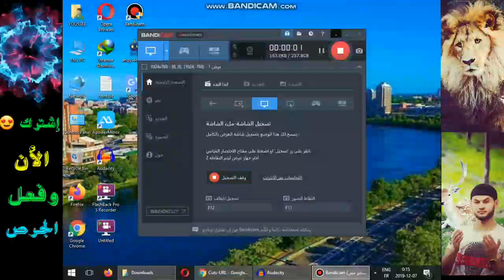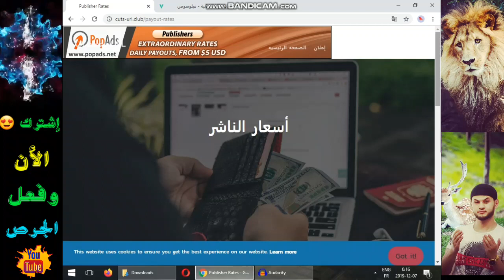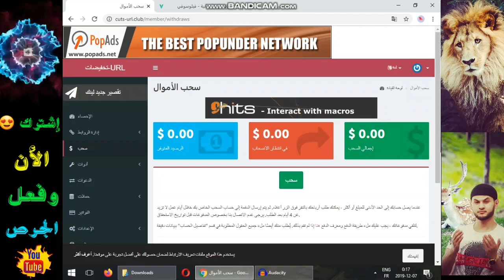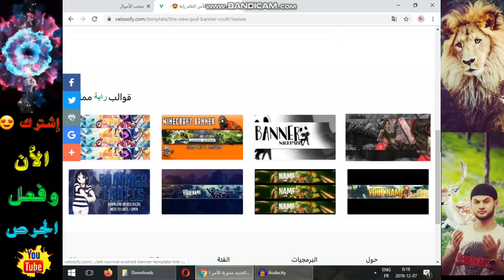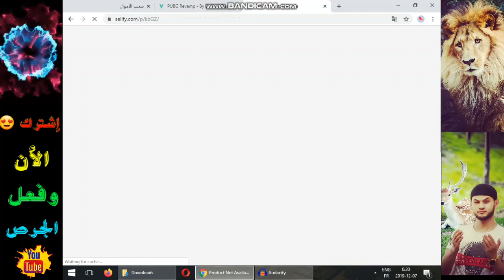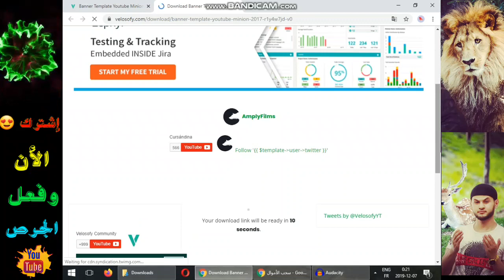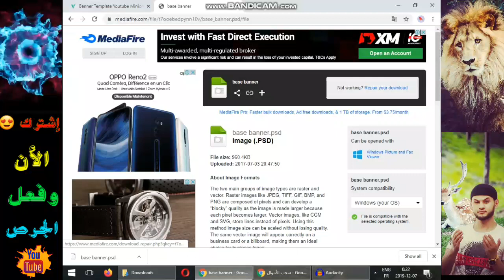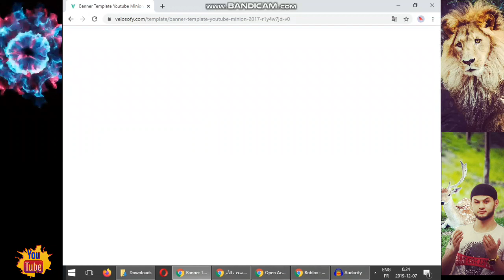الربح من الانترنت من بيع اللوجوهات😍الاستراتيجية الافضل علي الاطلاق للربح من الانترنت💲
السلام عليكم ورحمة الله وبركاته،اللهم صلي وسلم وبارك على سيدنا محمد.

 اربح 5 يوميا عن طريق بيع الوغويات والانتروهات الجاهزة من موقع اجنبي رائع فقط ما عليك سوى التعديل عليها وإضافة إسمك أو اسم الشخص الذي تود البيع له.بي الاضافة إلى الهدية الكبرى 🔥موقع جديد لي إختصار الروابط ويدفع للدول العربية مثل المغرب والجزائر وتونس ومصر وغيرها من الدل 10 دولار لكل ألف نقرة مع رابط الاحالة الذي يمكن مشاركته مع أصدقائك وربح نسبة مئوية من الموقع  -
مع الهدية الكبرى أزيد من 100 ألف قروب وتساب وتيلقرام لبيع الوغويات وتبادل الزيارات وحظ سعيد للجميع كان معكم أخوكم يوسف للمعلوميات إن إستفدت من الشرح لا تنسى الضغط على ليك والأشتراك في القناة انستمر في نشر المزيد إنشاء الله
ملاحظة هامة جدااااااااا.
لا تنسى الصلاة على الحبيب🕊محمد عليه الصلاة وأزكى السلام🕊
💡وفقني الله واياكم لكل خير
رابط موقع إختصار الوابط 👇

موقع اللوغويات والانتروهات وقوالب المدونات🛑

 تطبيق  قروباتك الواتساب والتيليقرام🔋

إذا استفدت من الفيديو لا تنسى دعم القناة
 عبر مشاركة الفيديو ، فنحن لن نستمر بدون دعمكم…

➊ ﻻنعـمل من اجل تحـقيق الدخل ➀
➁ ﻻنظع العناوين المضللة والصور ➋
➌ ﻻنختصر الروابـط نظعه مـباشر ➂
➃ ﻻنشتري المشتـركين لرفع القناة ➍
➎ ﻻنتكلم بالطوائف والتـفرقه ابداً ➄
➅ لم نــنشئ القـناة من اجل الماده ➏
➐ نـلـبي اغــلب طلـبـات المتـابعين ➆
➇ لم نطلب الدعم انتم دعم القــناة ➑
➒ جمــيع فيديوات القناة قــصيره ➈
➉ سنحقق الاحلام مـعـكم ولاجلكم ➓

🌟قــال الــنــبـي الاكـرم مـحـمـد ₍ﷺ₎🌟
🌟البخيل من ذكرتُ عنده فلم يصلِّ عليَ🌟
🌟لاتنسا الصلاة على اشفع الخلق محمد 🌟